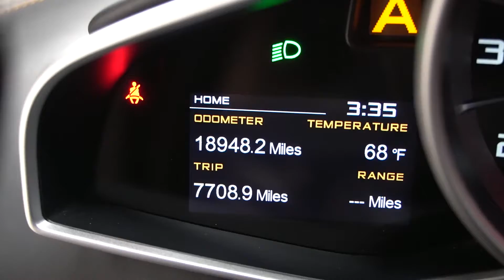2012 McLaren MP4 12C Walk Around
Socials:
Stock #000928